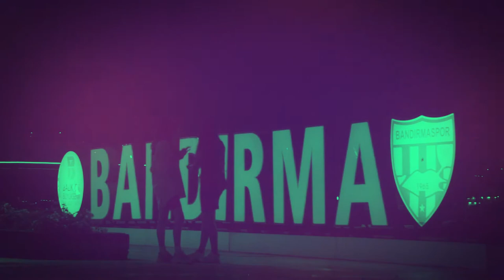Falso x Limitless - Bandirma Rap live performans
Bandirma kuş cenneti canlı rap performansı

Yer: Bandırma
Takım: Limitless
Sanatçılar: